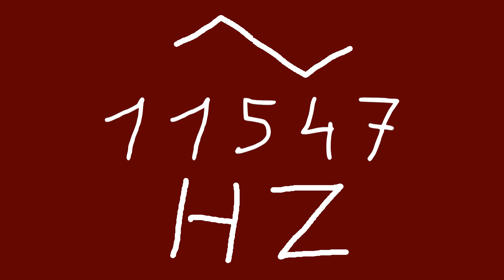11547 hz triangle